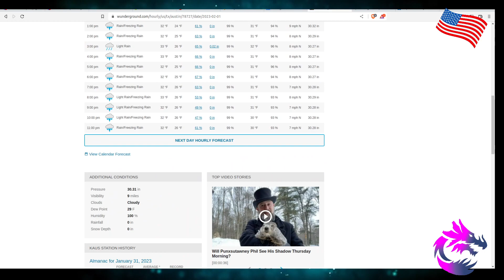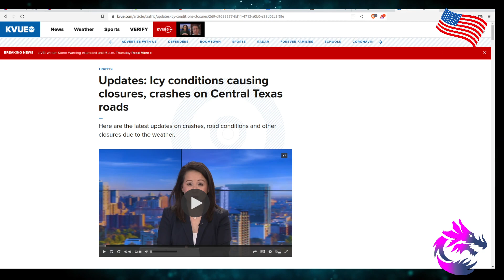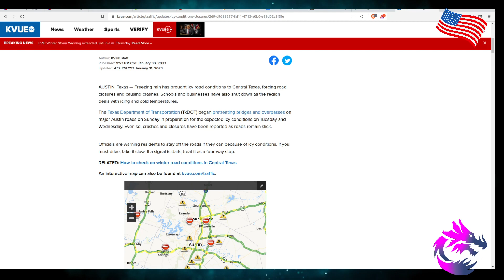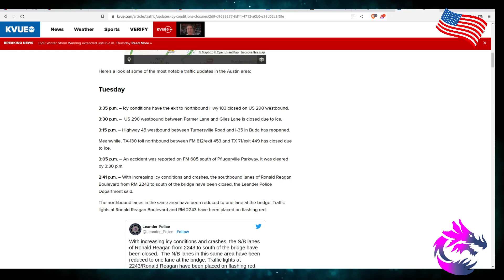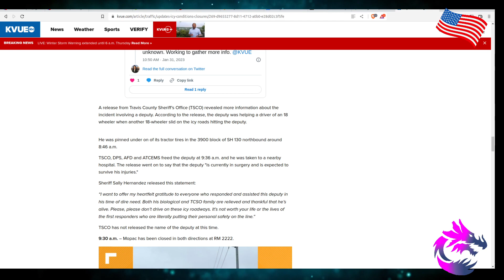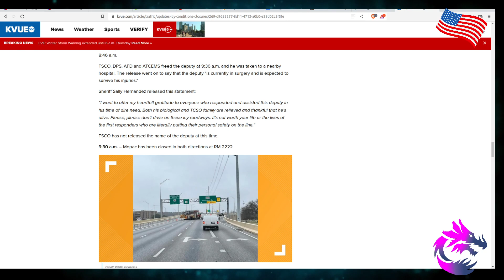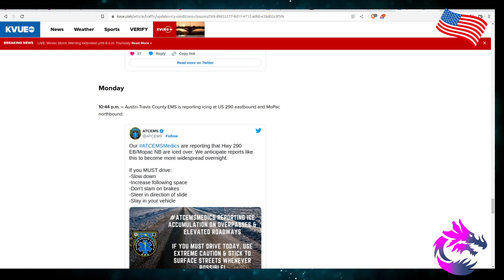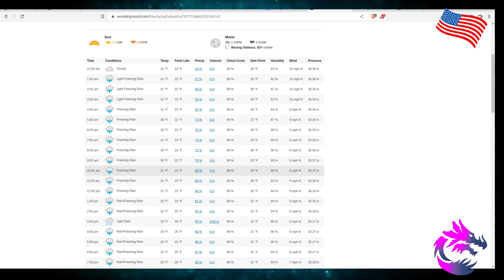Austin Winter Storm 2023